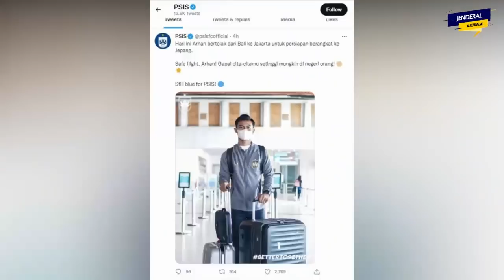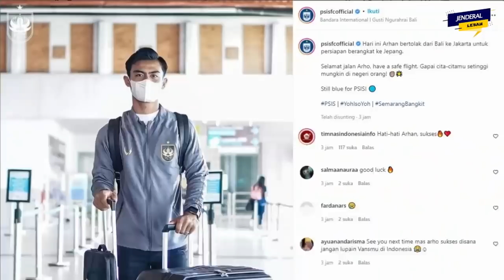TIBA DI JEPANG! Pratama Arhan Mulai Pamer Skill Yang Bikin Wanita Terpesona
Pratama arhan bersiap berangkat ke jepang . Pemain Timnas Indonesia itu akan bergabung dengan klub pelabuhan barunya, yakni tokyo verdy. Pada Jumat 25 februari, Arhan resmi berpisah dengan psis semarang. Ia akan bertolak dari Bali ke Jakarta untuk persiapan berangkat ke ‘Negeri Sakura’. Hal itu diketahui melalui unggahan Twitter PSIS Semarang.

Sementara itu, kepindahan Pratama Arhan ke Tokyo Verdy sendiri tak terlepas dari peran Dusan Bogdanovic. Dusan Bogdanovic merupakan agen dari Pratama Arhan. Pengumuman terkait transfer ini pun juga diunggah oleh Dusan Bogdanovic melalui akun instagram pribadinya. Lebih lanjut, Dusan membeberkan terkait kontrak yang didapatkan Pratama Arhan. pratama arhan, pratama arhan tiba di jepang, pratama arhan berangkat ke jepang, pratama arhan di bandara, pratama arhan ke jepang, pratama arhan tokyo verdy,